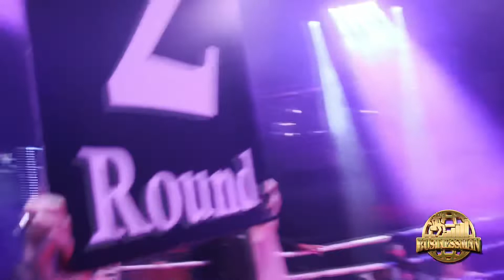Scar3face Vs Juan Villegas(Tuesday Night Fights LAMB IV) Guns Down Gloves Up Street Fighter Vs Boxer